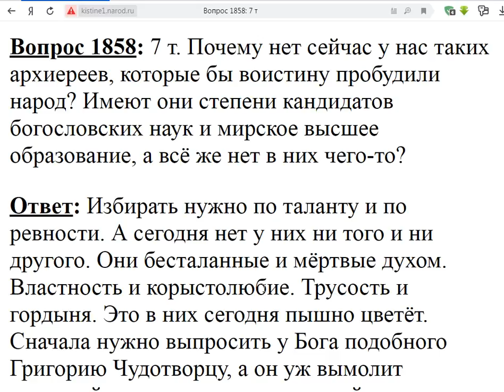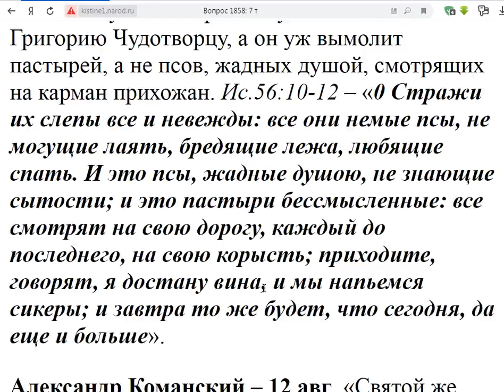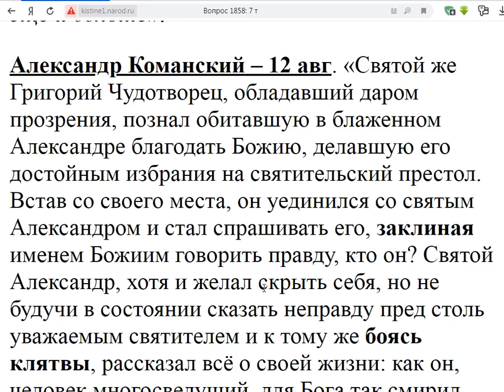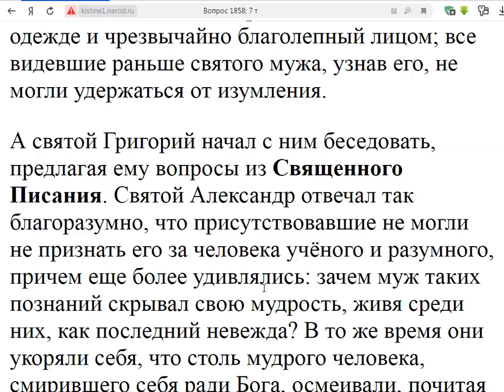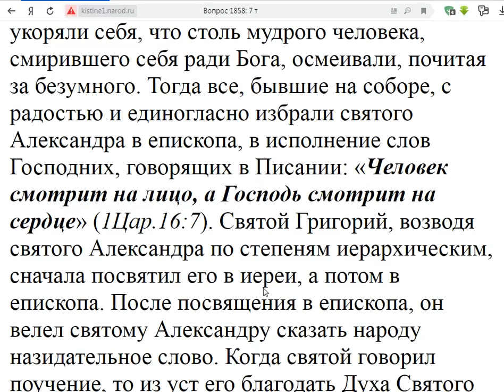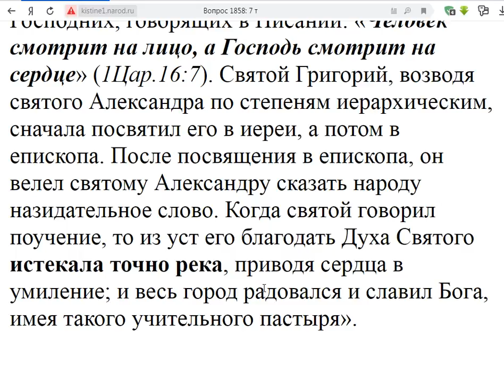1858. Почему нет истинных архиереев?